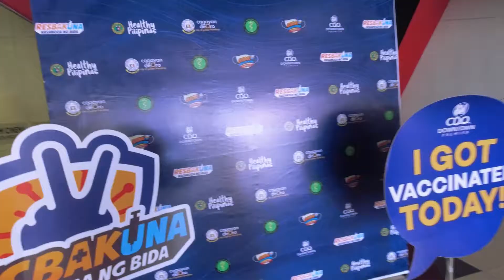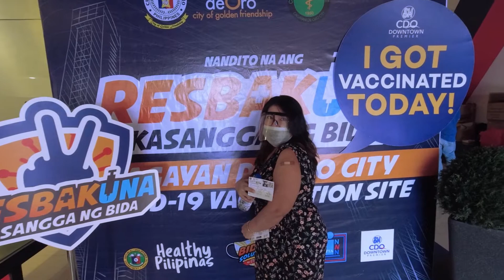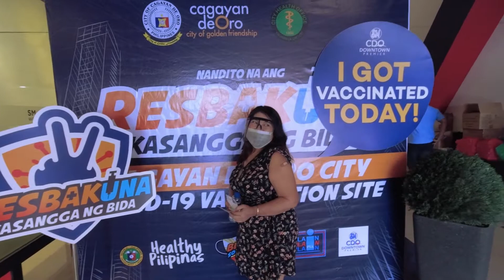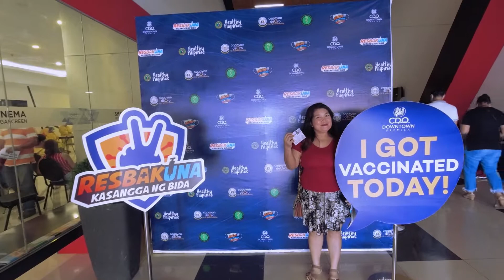Mama Trisha full Vaccination Journey (before ECQ in CDO) | Bart and Yhanii Vlog #11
For your own and your family's safety, please get vaccinated guys! Register and be protected ❤️💚💙